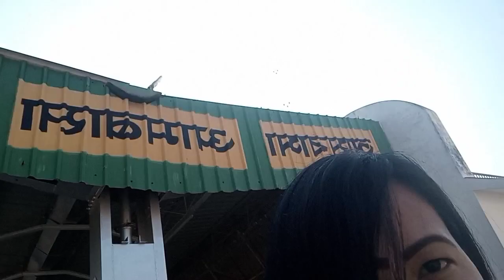Ambassa to agartala journey //2022//Remi debbarma vlog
Ambassa vlog
Remi debbarma vlog